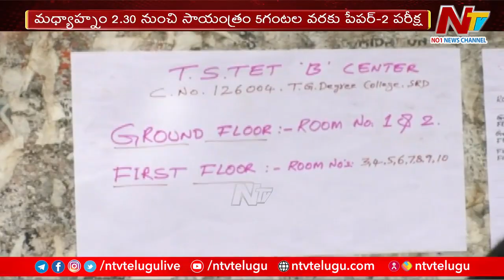TS TET Exam : మరికొద్దిసేపట్లో తెలంగాణ టెట్ పరీక్ష.. నిమిషం ఆలస్యమైనా నో ఎంట్రీ | Ntv Live